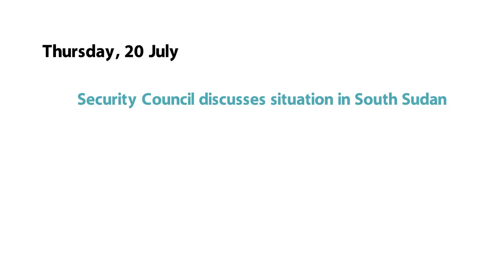The Week Ahead - starting from 17 July 2017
Highlights of UN events during the week of 17 July 2017, including the launch of the 2017 SDGs report, Nelson Mandela International Day, the Security Council discussion on South Sudan and more.